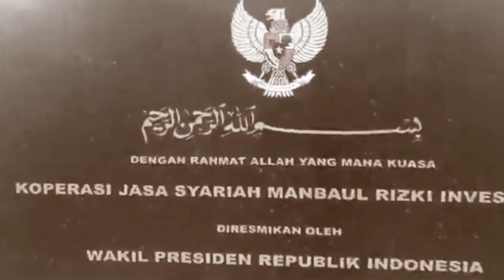CERITA MASA MONDOK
Masa mondok dahulu tentu banyak cerita yang senang maupun sedihnya, terlebih lagi merasakan bagaimana proses pembangunan Pondok Pesantren.

Obrolan masa pondok itulah yang menjadi perbincangan MaRI TV dengan KH. Nur Ali, S.Sos.I  - Pimpinan Yayasan Daarul Ihsan / Alumni Asshiddiqiyah Angkatan 1992 dan Ades Syukron Hanas yang saat ini menjabat Wakil Ketua Bidang Organisasi DPD Partai Golkar Kabupaten Bekasi/ Alumni Angkatan 1997.

Nonton aja yukk obrolan bersama Alumni Asshiddiqiyah, sebagai dukungan untuk saling support yukk bantu channel KH. Nur Ali, S.Sos.I di link berikut ini